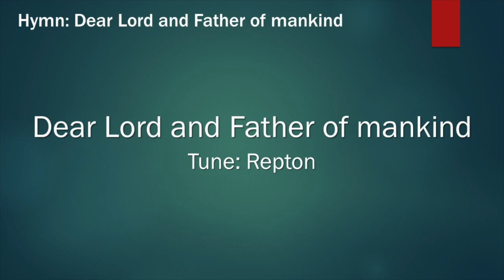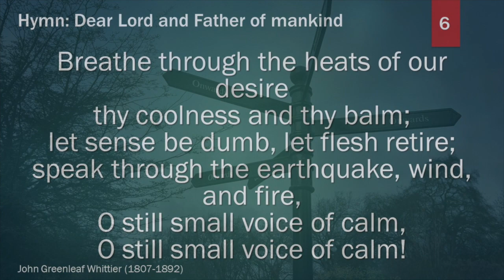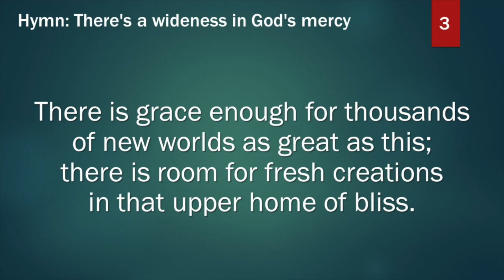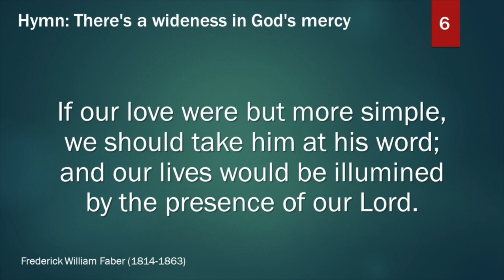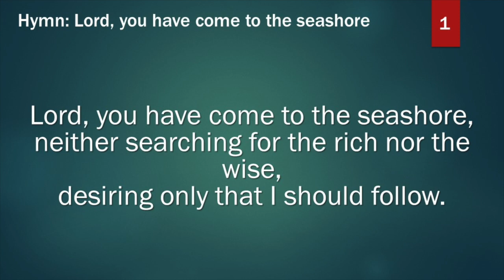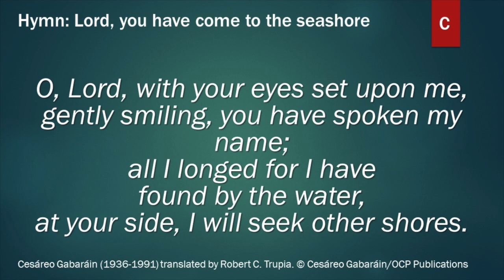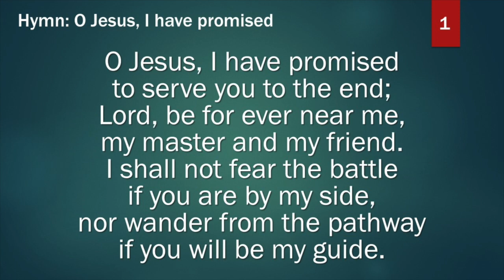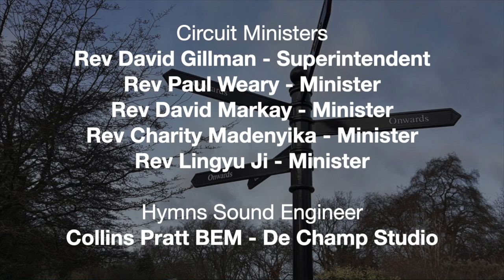Southwark and Deptford Circuit Worship Service on Sunday 24th January 2021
Worship service from Southwark and Deptford Circuit on Sunday 24th January 2021